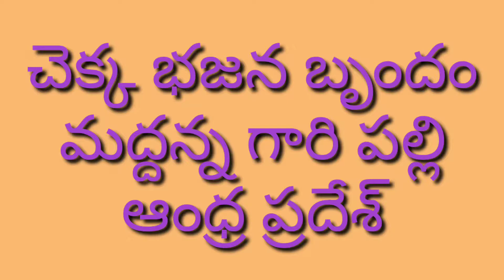చెక్క భజన బృందం, మద్దన్న గారి పల్లి, అనంతపురం జిల్లా ఆంధ్ర,chekka bhajana maddanna gaaari palli,ap